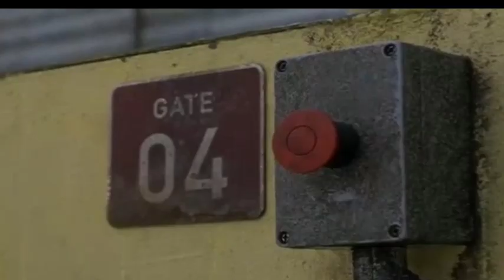The Walking Dead Season 8 Part 1 ( Episodes 1, 2, 3, 4 ) Hindi